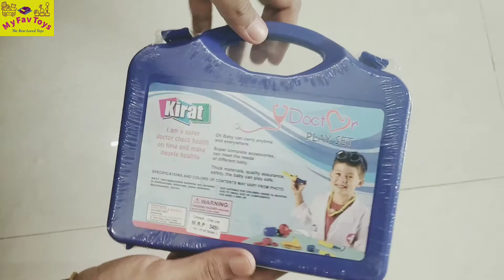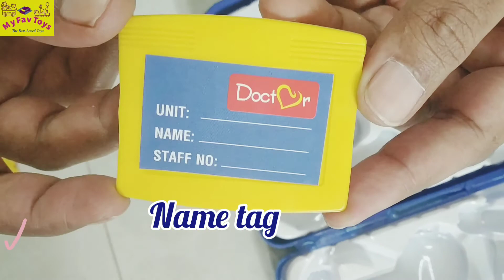DCS Little My Family Operated Doctor Set 13 Pcs Kit For Kids | My Fav Toys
Doctor Set Toy For Kids This Doctor Case Come With 13 Different Accessory. This Medical Kit Teaches Your Child About Sharing And Cooperation As There A Number Of Instruments To Play With. In Order For Your Child To Have Fun, He Or She Will Have To Play With Another Person, Thus Teaching Your Child About Cooperation. It Also Helps Your Child Develop His Or Her Sensory Skills.